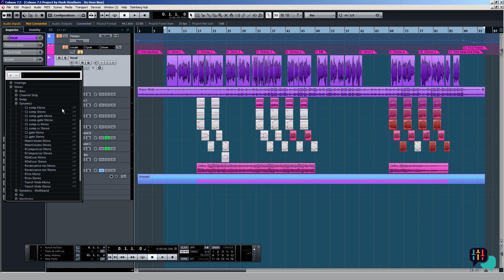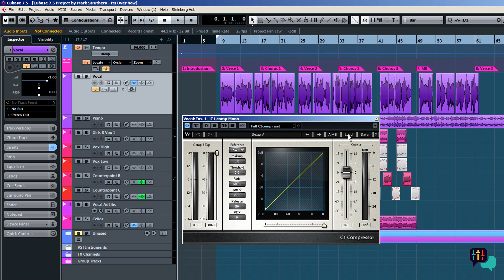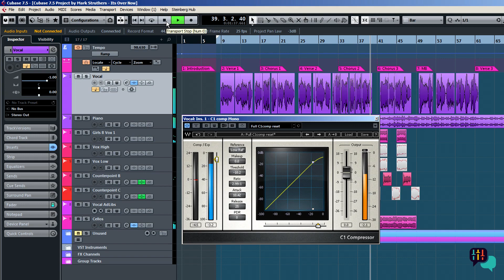Waves C1 Compressor Tutorial - Introduction (1/6)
Waves C1 is, without doubt, one of the finest compressor plugins every made, and in this series of six in-depth videos, we show you to push it to the limits.

We start with a tour of the C1’s parameters and a rundown of its various versions, before getting into the details of the gain reduction meter and how it reflects the amount of compression being applied.

From there, we move on to the Compressor-Gate version of C1, exploring its interface and revealing how it differs from the standard model. We then get stuck into the various EQ modes on offer, showing how the presets can be adapted to suit any particular purpose – specifically, the reduction of reverb tails in an audio track.

DeEssing next, as we use C1’s display and sidechain to visually focus on sibilant areas and duck them out. And, finally, we go deeper into sidechaining and demonstrate reducing 'muddiness' from an audio recording with the C1 in EQ mode.